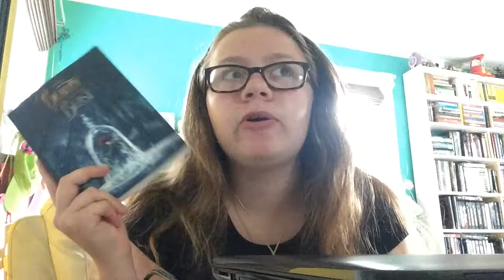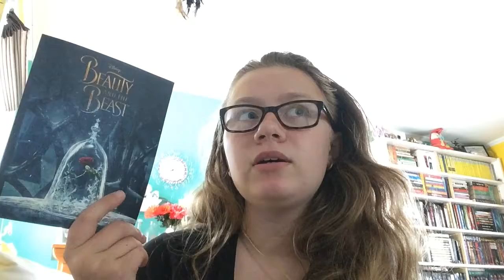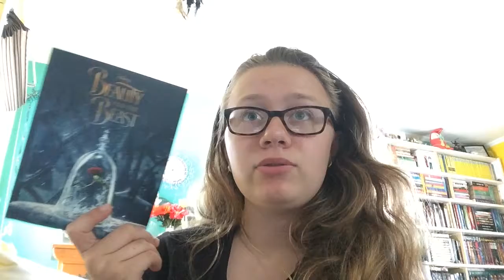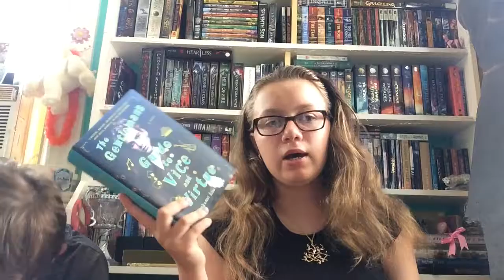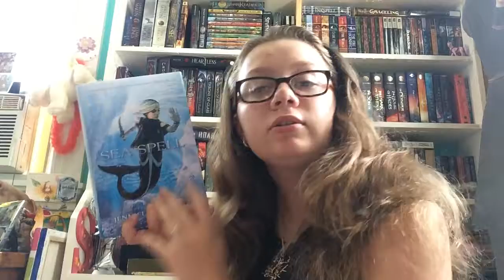BookTube-A-Thon Vlog Day 1